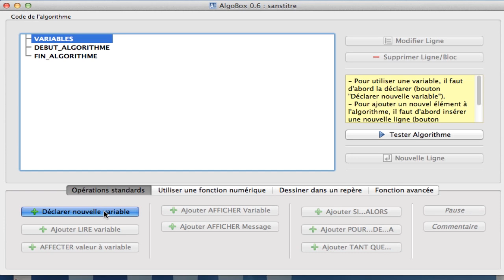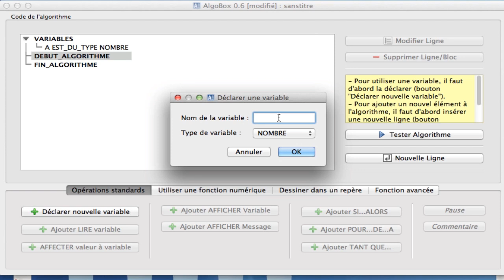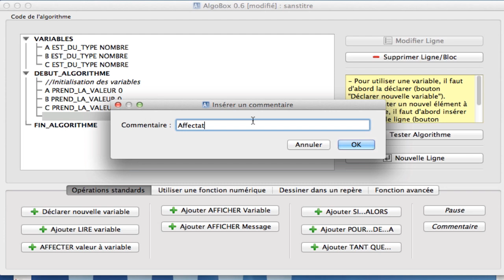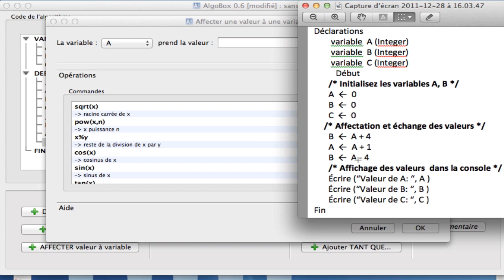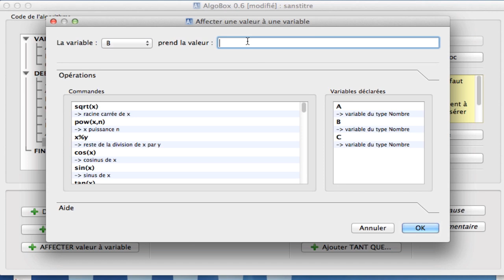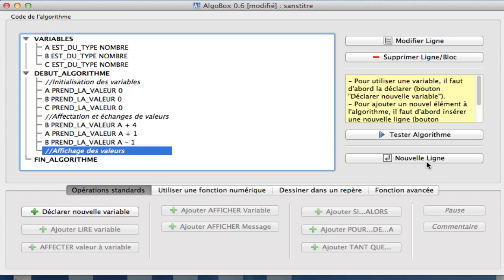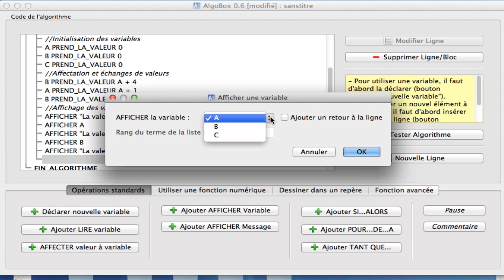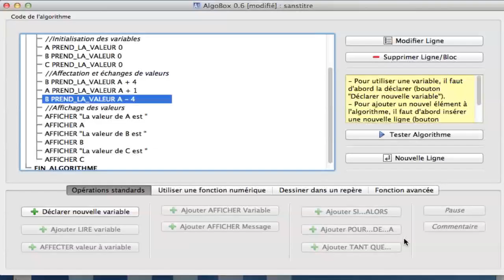AlgoBox - Labo 1 - Exercice 3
Illustration de la solution de l'exercice 3 du laboratoire 1